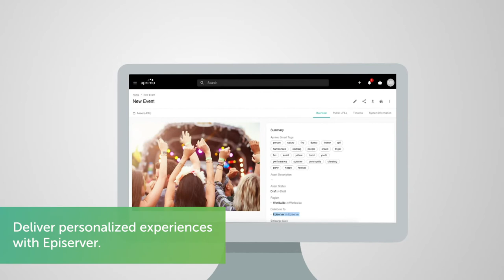Integrating DAM and CMS | Aprimo + Episerver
See how integrating DAM and CMS works in practice with Aprimo and Episerver.

Unlock the potential of your digital strategy by integrating DAM (Digital Asset Management) software and CMS (Content Management System). This short video provides insights on the seamless merging of DAM and CMS to maximize efficiency plus gives you a quick Episerver CMS tutorial. Harness the power of Digital Asset Management software to manage, store and retrieve digital assets, enhancing your content strategy today!

Transform ideas into experiences with the Aprimo DAM + Episerver connector.

Aprimo + Epi empower you to:
✅ Optimize content creation
✅ Create more engaging customer experiences
✅ Spend less time on manual content work
✅ Get your content to market faster